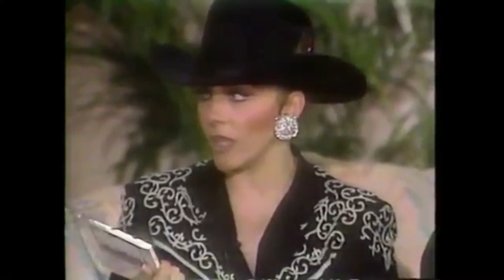𝑆𝑒𝑙𝑒𝑛𝑎 - En vivo con Verónica Castro 1992 Full.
Selena live from Monterrey with Veronica Castro in December 1992, the video could be completed thanks to the Channels @AdrianoFilmer and @MundoSelefanatico. Enjoy it.

The video shown below may contain copyrighted material, use specifically has not been authorized by the owner of Copyrigth